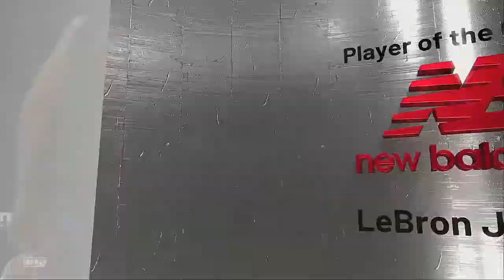2021 NBA Playoffs Western Conference Play In Round Game 1 Los Angeles Lakers @ Dallas Mavericks